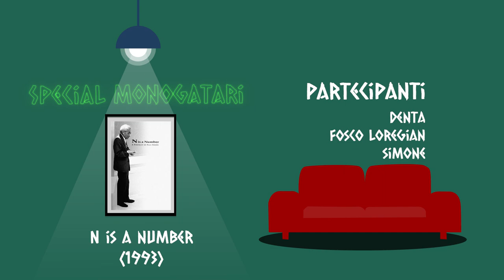Special Monogatari 14 - Cinema & Matematica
In questo special affrontiamo (con un po' di sana cattiveria) i non felici tentativi del cinema di parlare di matematica, e lo facciamo (ovviamente) con un matematico professionista.
Tra biopic, documentari e film astratti esploreremo possibilità future del connubio cinema/matematica, luoghi comuni da abbattere e anche una curiosa analogia: forse entrambi non fanno altro che "costruire mondi possibili".
Se alla fine salveremo qualcuno di questi film sta a voi scoprirlo.

Film (e serie) citati:
"Paperino nel mondo della matemagica" (Walt Disney, 1959)
"Flatlandia"  (Michele Emmer, 1982)
"N is a number: a portrait of Paul Erdos" (George Paul Csicsery, 1993)
"Good Will Hunting" (Gus Van Sant, 1997)
"Pi - il teorema del delirio" (Darren Aronofski, 1998)
"A Beautiful Mind" (Ron Howard, 2001)
"Numb3rs" (Nicolas Falacci & Cheryl Heuton, 2005)
"The Oxford Murders" (Alex de la Iglesia, 2008)
"Il mio amico Einstein" (Philip Martin, 2008)
"Sherlock Holmes: gioco di ombre" (Guy Ritchie, 2011)
"Rick & Morty" (Dan Harmon & Justin Roiland, 2013)
"The Imitation Game" (Morten Tyldum, 2014)
"L'uomo che vide l'infinito" (Matt Brown, 2015)

Partecipanti:
Dario Denta
Fosco Loregian (ospite)
Simone Malaspina

Logo creato da:
Simone Malaspina

Sigla e post-produzione a cura di:
Alessandro Valenti

Per il jingle della sigla si ringraziano:
Alessandro Corti e Gianluca Nardo